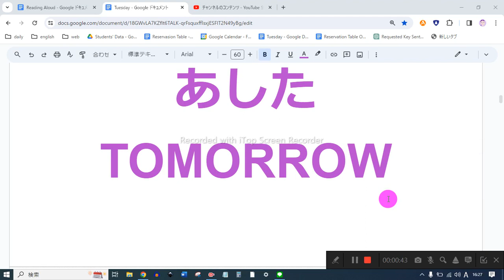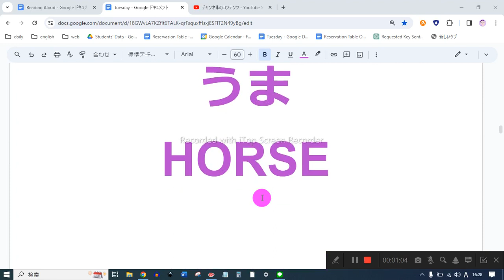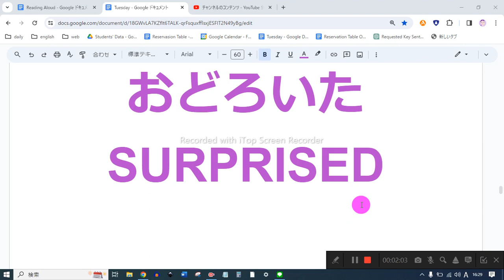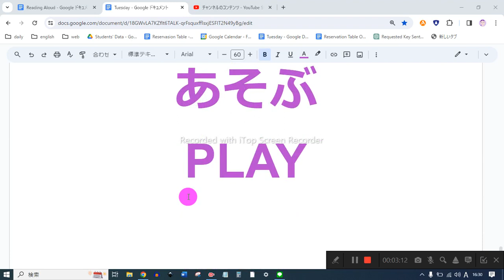ABC おんどく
くだもの
FRUITS

じどうしゃ
CAR

うし
COW

とり
BIRD

あした
TOMORROW

せんせい
TEACHER

いけ
POND

ぺん
PEN

ぶた
PIG

うま
HORSE

いえ
HOUSE

つくえ
DESK

くろ
BLACK

あめ
RAIN

ゆき
SNOW

あか
RED

みどり
GREEN

しっている
KNOW

まちがい
MISTAKE

おどろいた
SURPRISED

うるさい
NOISY

おいしゃさん
DOCTOR

おねえさん
SISTER

おにいさん
BROTHER

おかあさん
MOTHER

おとうさん
FATHER

おばあさん
GRANDMOTHER

おじいさん
GRANDFATHER

ともだち
FRIEND

あそぶ
PLAY

ねんど
CLAY